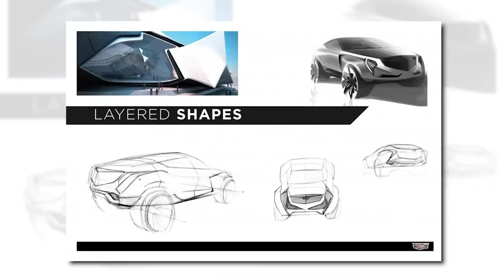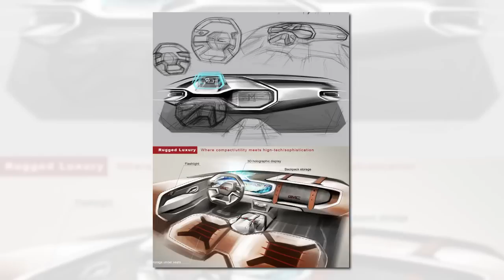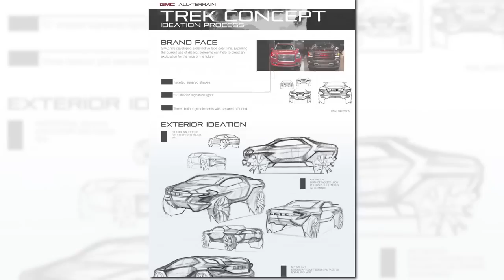CDN-GM Interactive Design Competition 2013 concludes at NAIAS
The 2013 edition of the CDN-GM Interactive Design Competition concluded at the North American International Auto Show with an awards ceremony to reveal the four winners.

Following a tour of the show with the mentors and judges and a presentation that gave a history of the Technical Center in Warren, a feeling of what it's like to work at GM, and a preview of what role the young interns can expect to play in shaping GM's future lineup, GMC strategic brand manager Rob Cameron revealed the winning students and their projects.

In this video, take a look at the awards ceremony and hear from the judges, mentors and the students themselves about this year's competition, which saw the largest number of participants and entries ever.